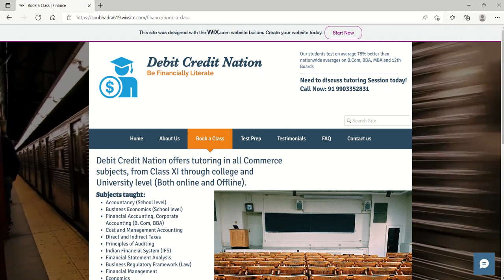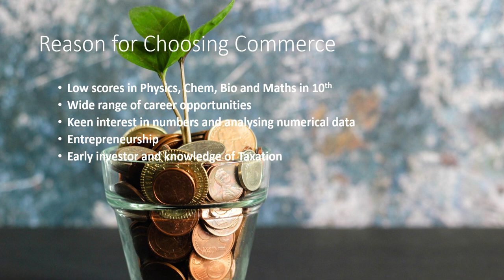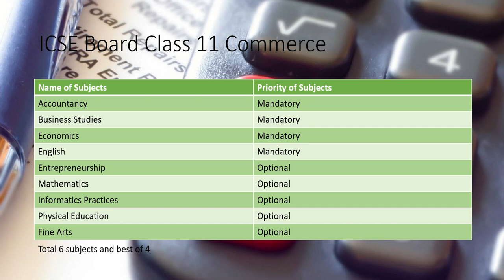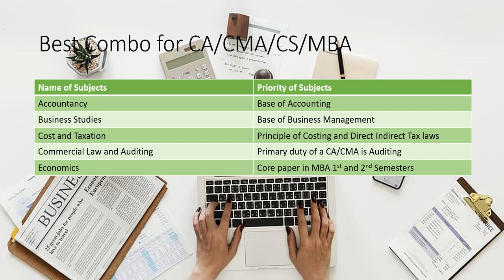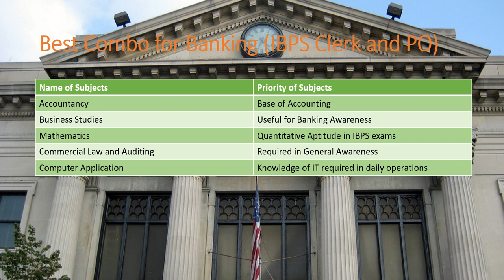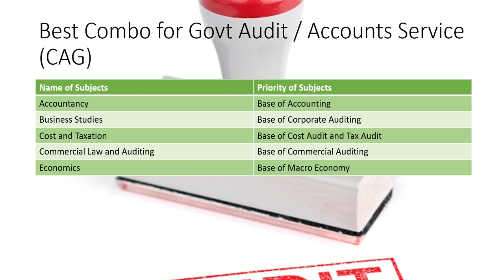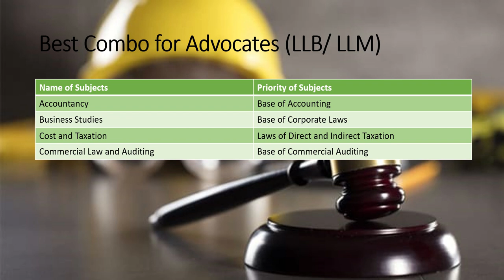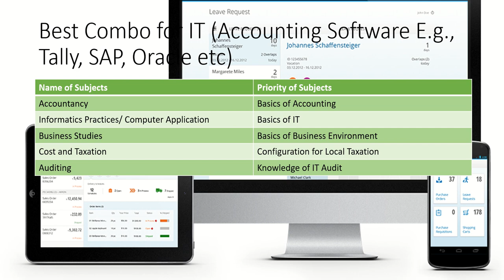Ideal subject combo for class 11 Commerce | Flying start to your career in finance 2022-23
Which subjects to choose if you want to study commerce stream?

Many a time students pick random subjects only to repent later as they find out that the subjects are not aligned with their career aspirations and they can not opt out midway.
Pick your subjects wisely to avoid surprises in your college/ university or while working.

Call @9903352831 or @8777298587 for commerce tuition for Class 11, 12, B.Com, M.Com, BBA, MBA, Tally.

Follow our page Facebook page Debit Credit Nation